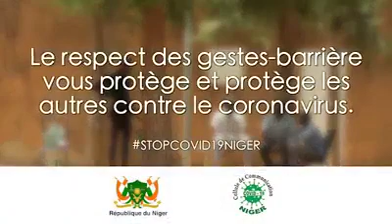Corona noura walam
Nichadi kawai